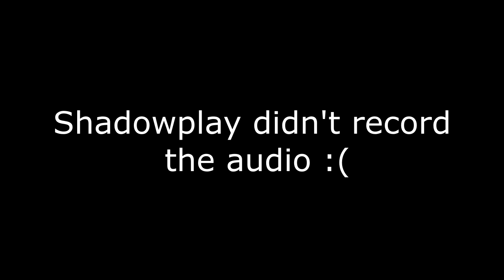CS:GO | One of my Best Aces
I fucked them so haaaard